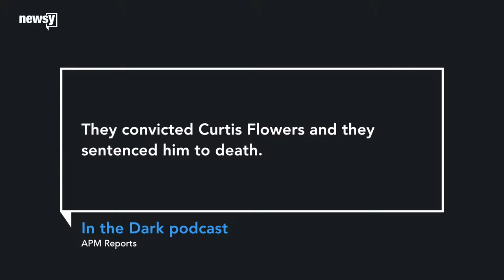Newsy "The Why" with Jesse Kelley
R Street's Jesse Kelley on Newsy's "The Why" discusses the Curtis Flowers case